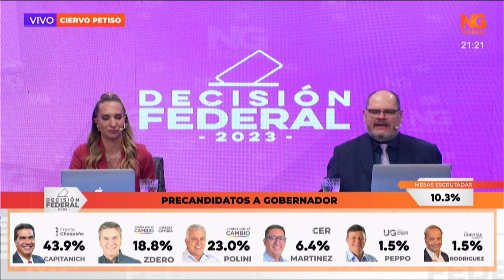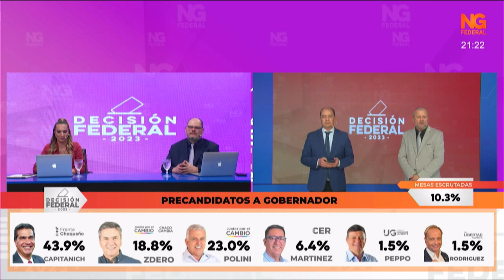DECISIÓN FEDERAL CHACO - TENDENCIAS CON MIGUEL ALEGRE Y EDGARD CARIC